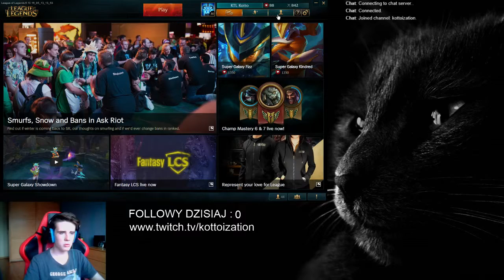2016.05.27 stream 17:00 - około 23/24